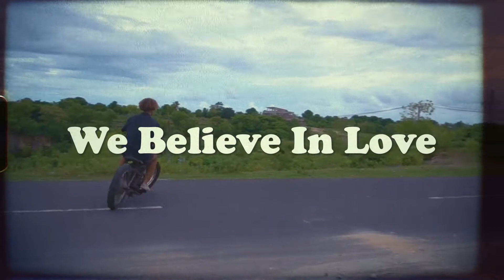Bluefate - We Believe In Love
"We Believe In Love" is a song from my upcoming album. The full album will be out in June.
Thanks to Said, Fio, Leo and Jaya for that amazing music video.